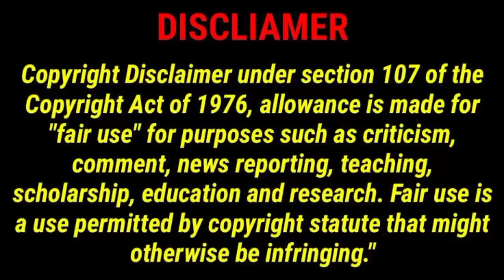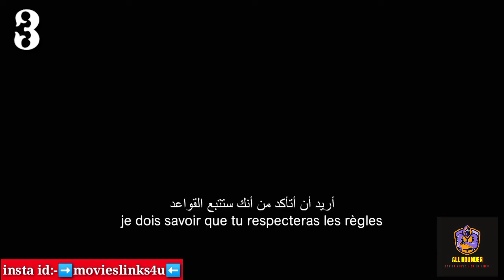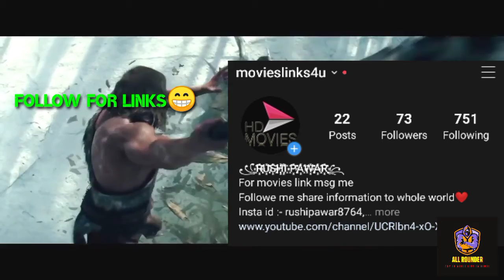🔴Top 5 Action Adventure Movies in Hindi | movies beyond imagination| Highly rated movies in hindi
Top 5 Action Adventure Movies in Hindi | movies beyond imagination | Best movies in hindi

🔴LFZ -popsicle

🔴Alan waker-force

           🌎  D̸I̸S̸C̸L̸A̸I̸M̸E̸R̸ 🌎